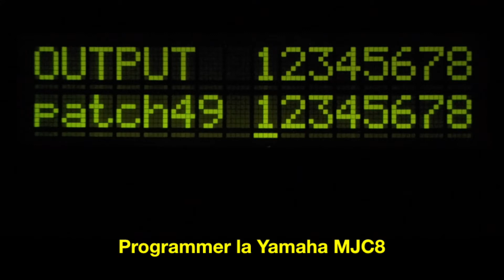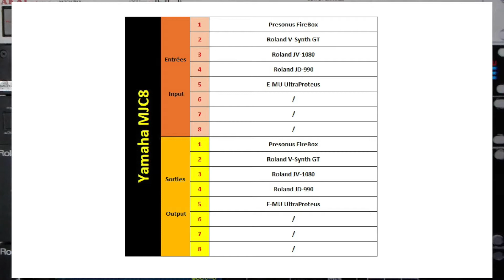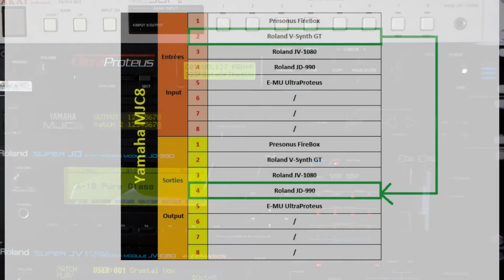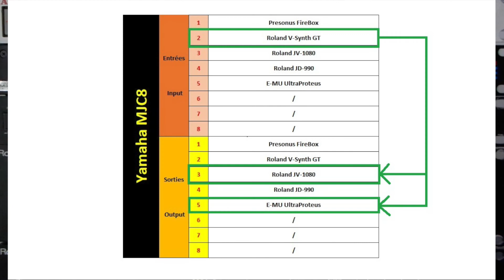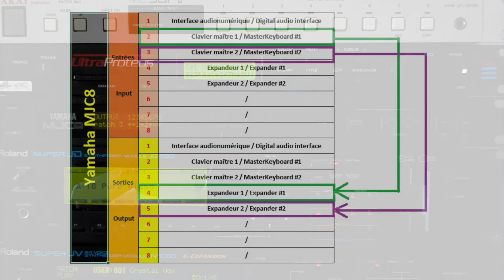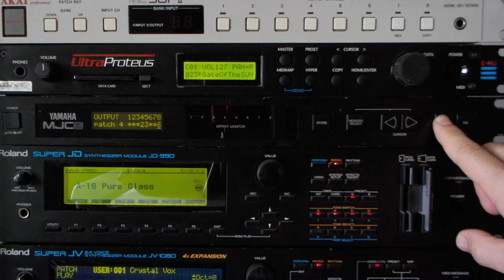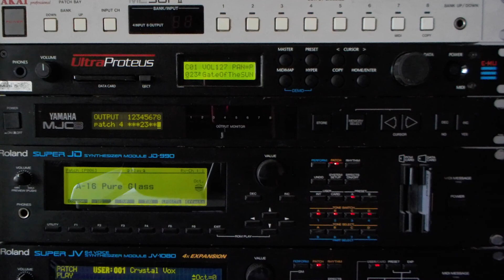Programmer la Yamaha MJC8 (How to program the Yamaha MJC8 - english subtitles available)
Dans cette vidéo, je vous montre comment programmer la patchbay Yamaha MJC8.
In this video, I show you how to program the Yamaha MJC8 patchbay.